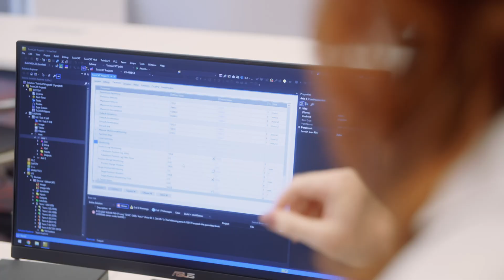Training | Beckhoff USA Support Series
Gain knowledge. Work efficiently. Stay competitive.

There are many reasons to take training with Beckhoff on our software and hardware technologies. Our Training team helps you learn what you need to know with standard and customizable courses, as well as free e-learning for U.S. customers.

How can you register for training?